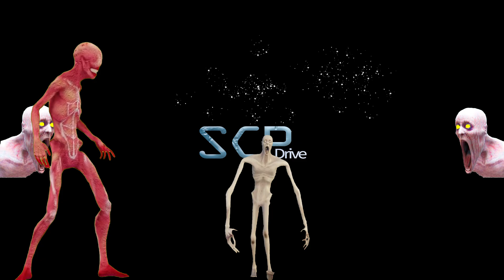Epic Escape From The Shy Guy (SCP-096) | Car Ride Chase | BeamNG Drive part 26